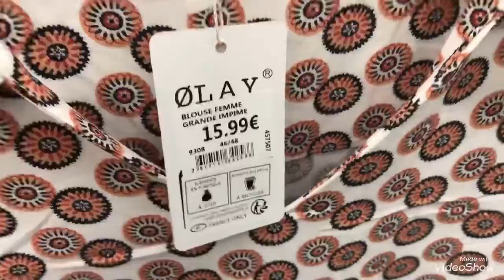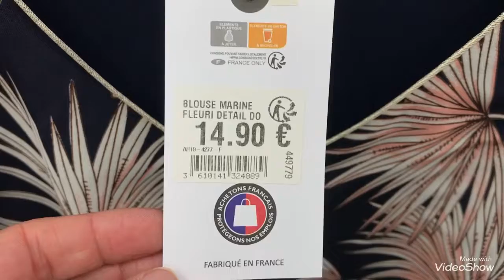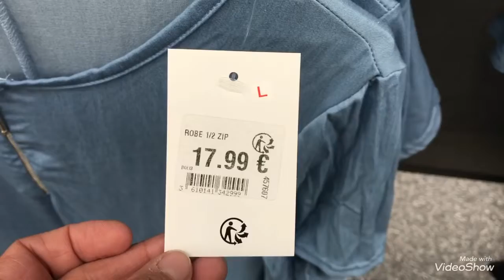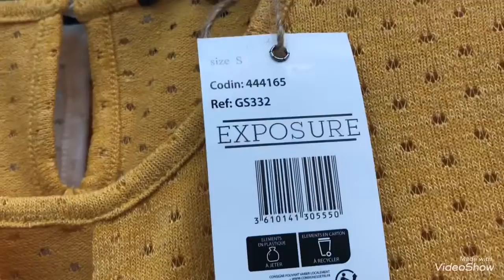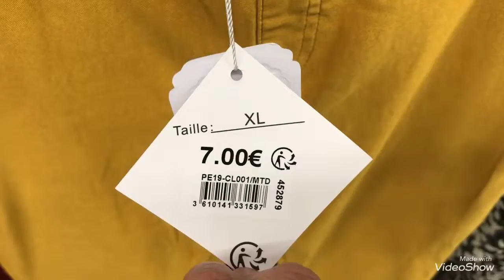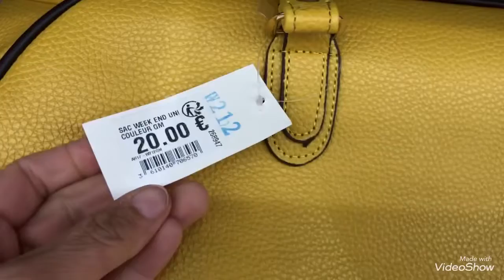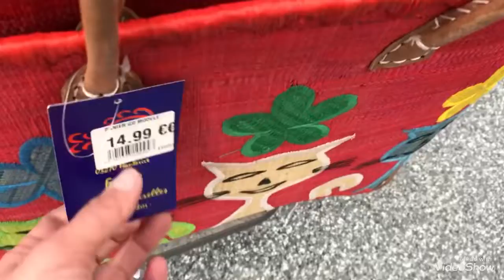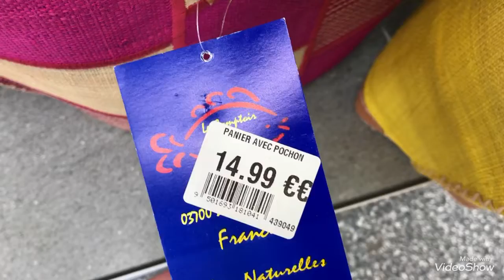ARRIVAGE B&M 09/03/21 VÊTEMENTS POUR FEMMES